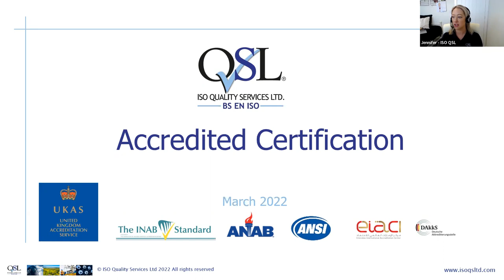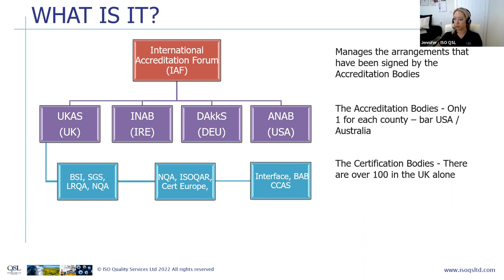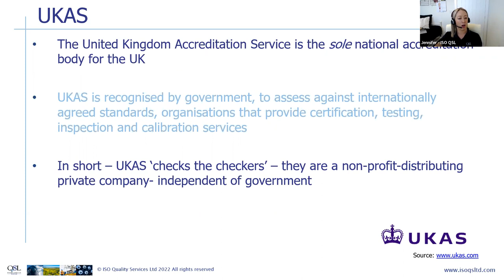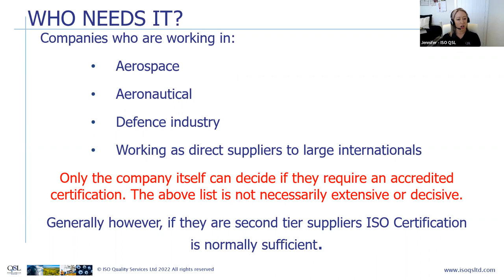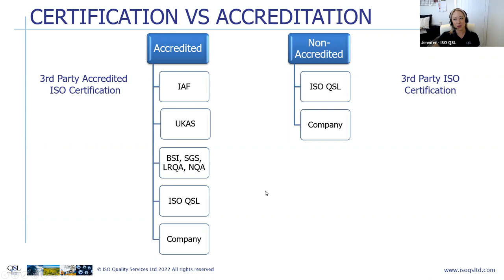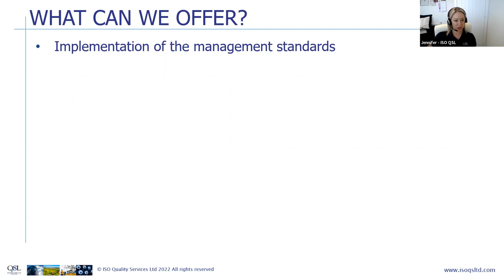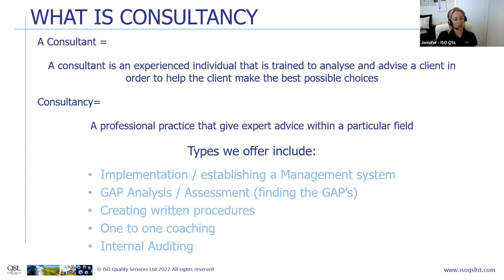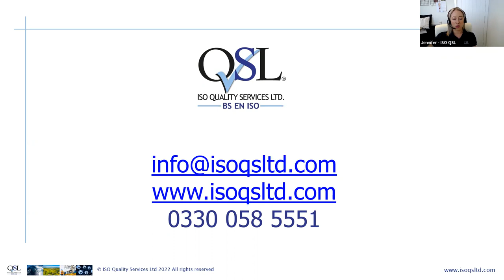Accredited Certification: What is it and who needs it?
Would you like to learn more about accredited certification, what it is and who needs it?

Then watch our latest webinar which will cover:

Why companies would opt for accredited certification?
The process
What can we offer?
If a company need UKAS?
Consultancy support
And more….